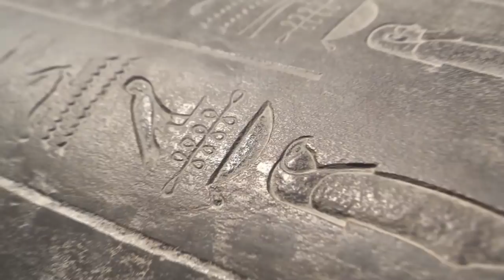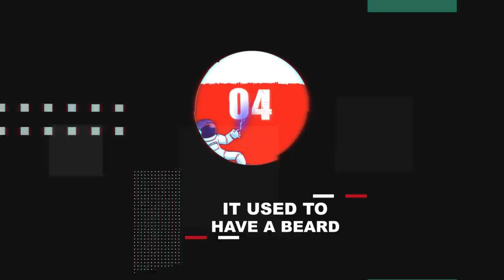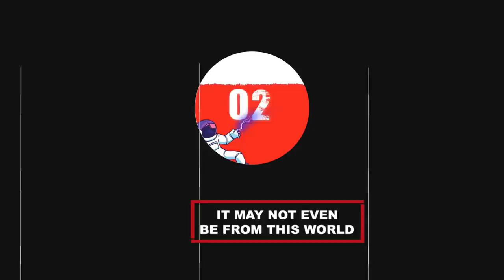10 AMAZING Sphinx Discoveries That SCARE Archaeologists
10 Amazing sphinx discoveries that scare archaeologists! These Egypt discoveries that involve the Sphinx of Egypt show the intricacy of the civilization that lived in Egypt.

Topics Discussed/Related:
- Egypt sphinx
- discoveries in egypt
- Egyptian sphinx
- Egyptian sphinx cat
- amazing sphinx discoveries
- amazing discoveries
-10 amazing discoveries
- archaeologists
- sphinx facts
- Egypt discoveries 2021
- Sphinx Egypt